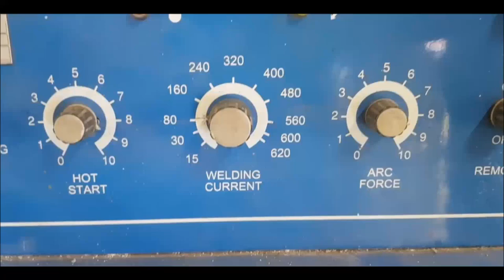Underwater Welding | INDUSTRY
Welcome to my INDUSTRY channel. Here you will see many interesting and exciting videos on various industries: shipbuilding, engineering, aircraft construction, bridge construction and many other videos. This is an interesting and fascinating world of great technology and I will try to show you everything connected with it.